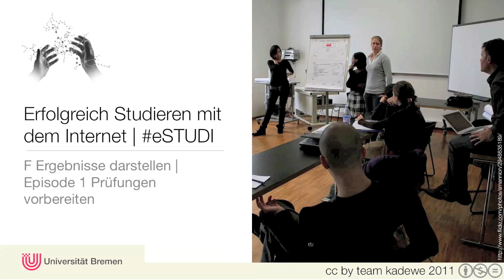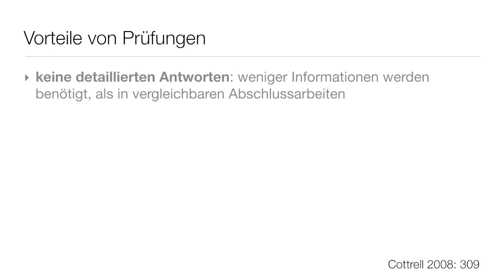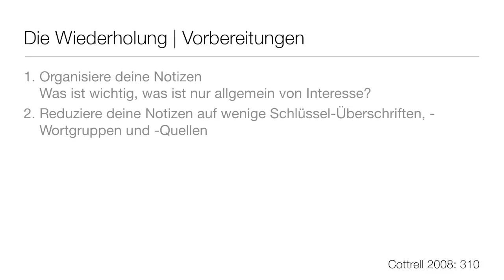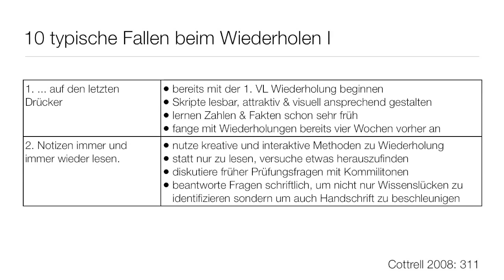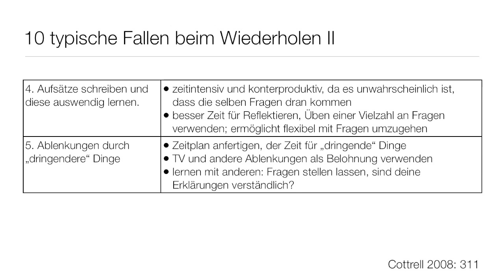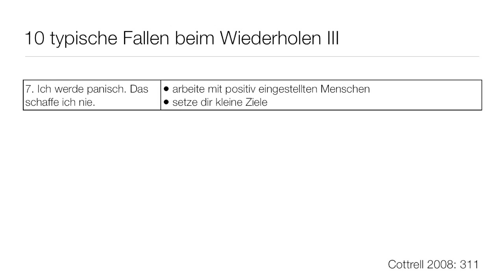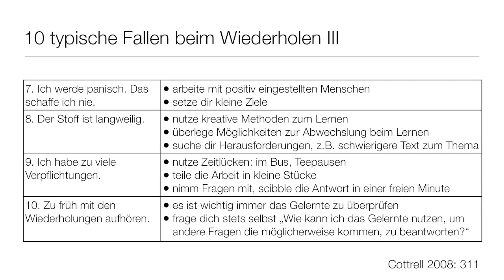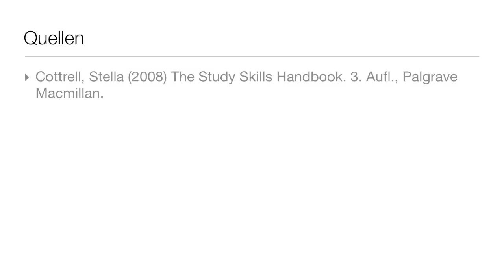F-1.1_Prüfungen vorbereiten